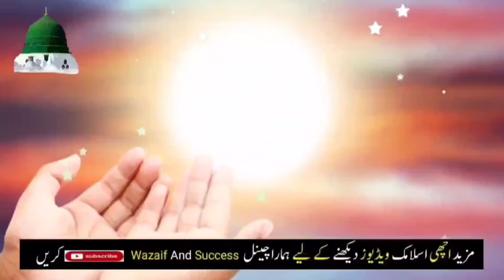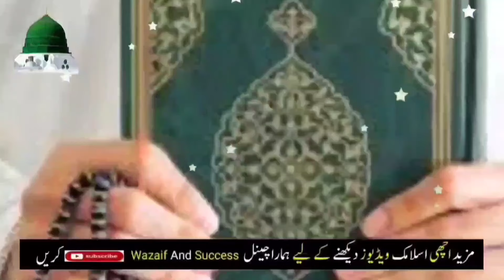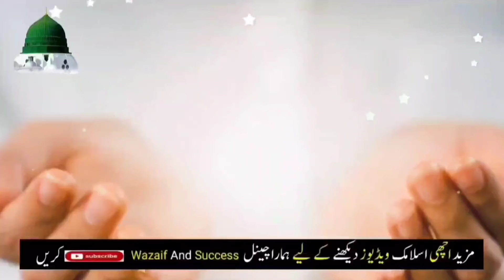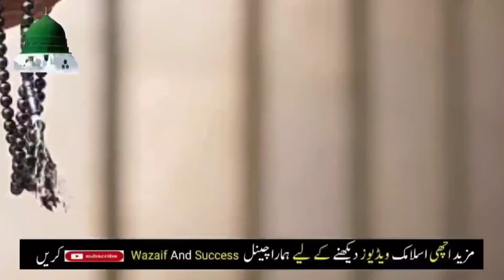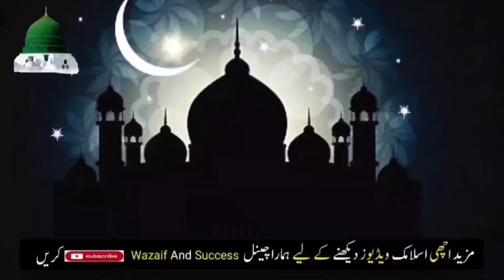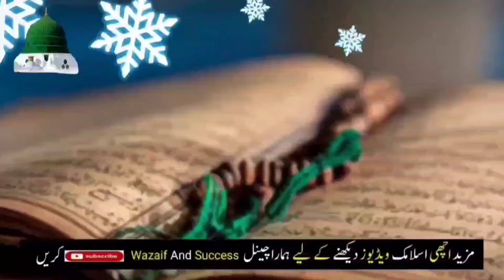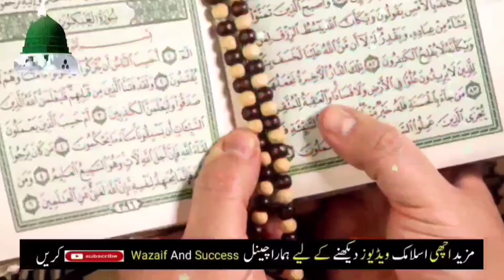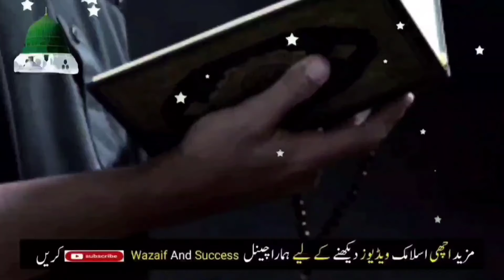Aaj itwar Ke Din Allah Hu Akbar Allah Hu Samad Rizq Dolat Ka Powerful Wazifa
Aaj Jumerat Ke Din Allah Hu Akbar Allah Hu Samad Rizq Dolat Ka Powerful Wazifa | Jumerat Ka Wazifa